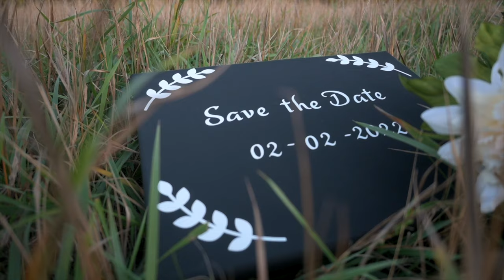Nikon Z50 Cinematic Video | Arban + Harman | Save The Date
Hey guys, I hope you guys enjoy this short engagement film I created. Thank you in Advanced.

This video was shot entirely (Except for the Drone Shots)  on a Nikon Z50 with the Kit Lens.